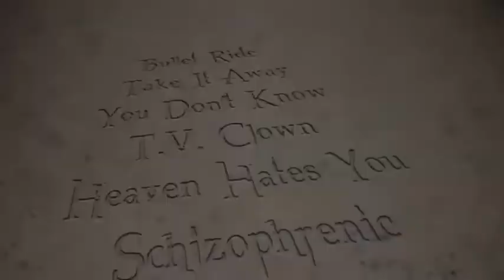Spirytus Album Launch Trailer HD720p